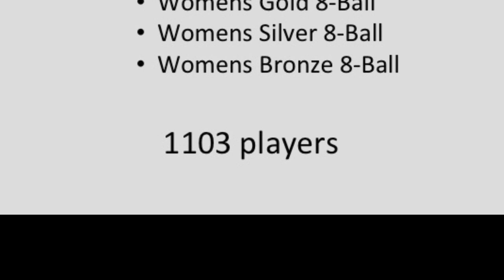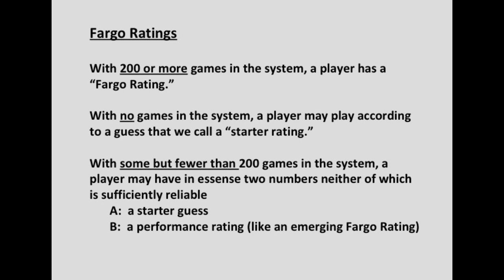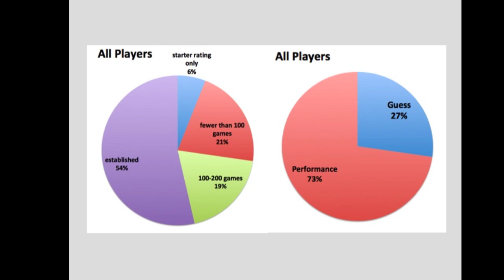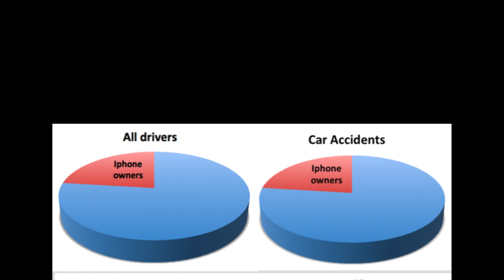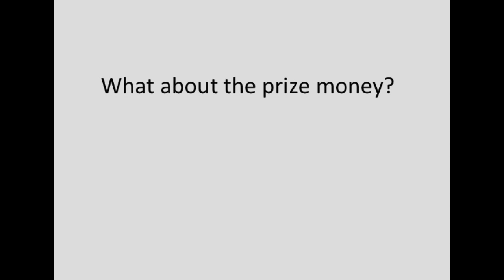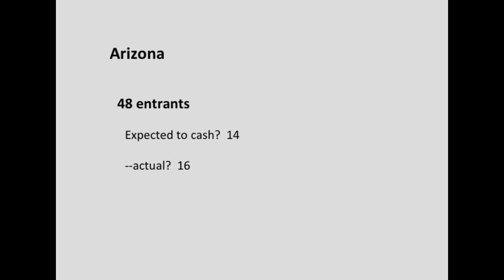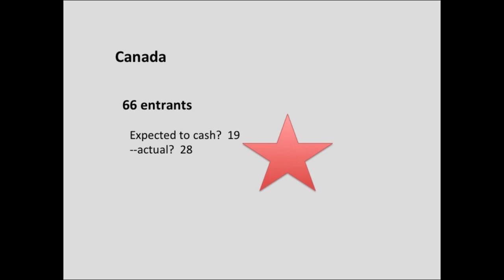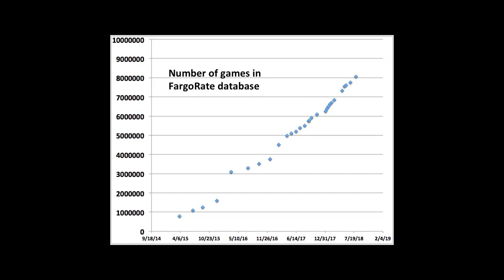FargoRate at 2018 BCAPL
Analysis of Fargo Ratings for 2018 BCAPL World Championship Events in Las Vegas